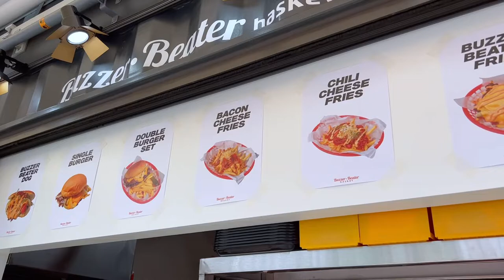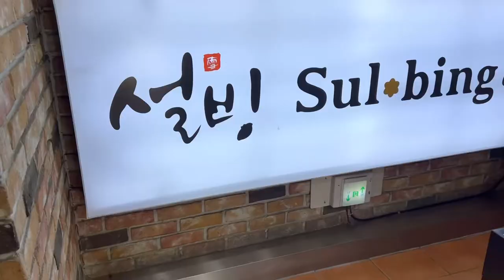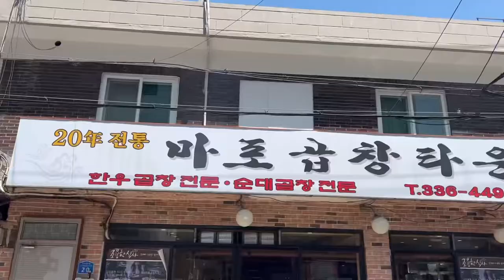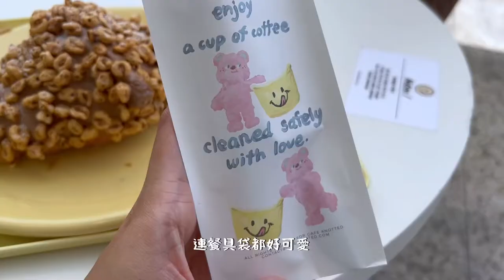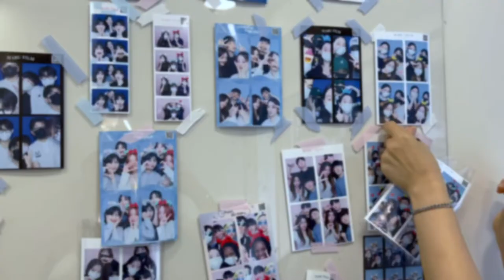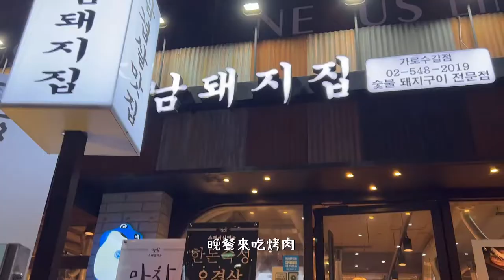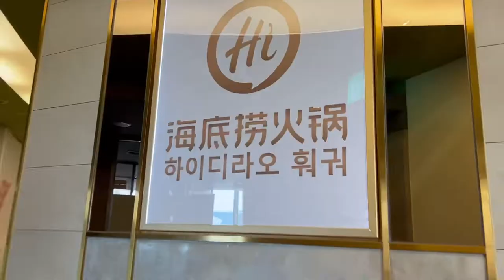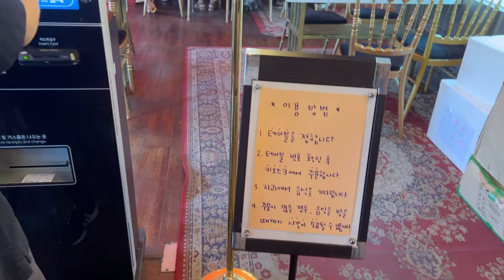韓國Vlog#12 | 語學堂下課後的吃喝玩樂👻